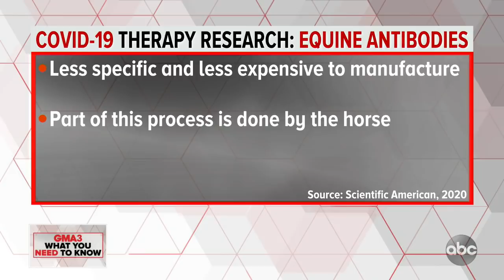Could horse antibodies treat COVID-19?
Dr. Jen Ashton has the latest on immune therapy research using equine antibodies.